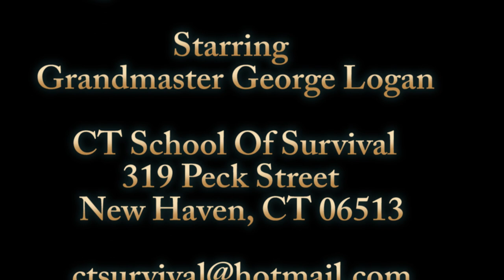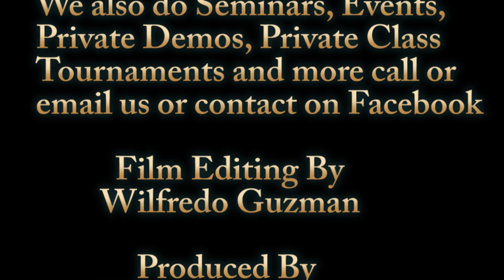Stomp & Go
CT School of Survivals' Grand Master George Logan
working teaching Throws and techniques to the Students and working with The CT School of Survivals Students. Also Cardio workouts to get and stay in shape. You can get the DVDs
Throws of The Martial Arts DVD Vol1 and Vol2 also
get Street Self Defense Vol. 1 and Vol 2 Out